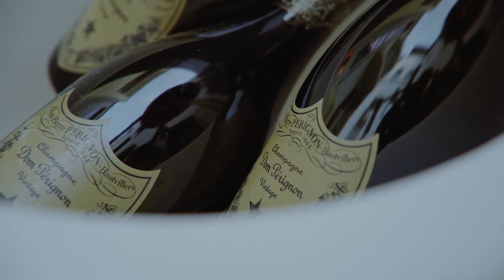The Cuba Libre Rum & Cigar House, Žilina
Grand Opening v The Cuba Libre Rum & Cigar House, Žilina.
5.9.2020